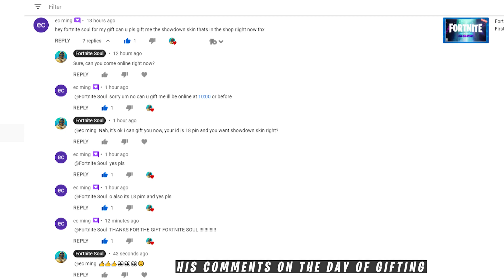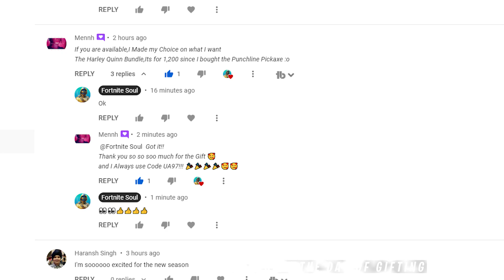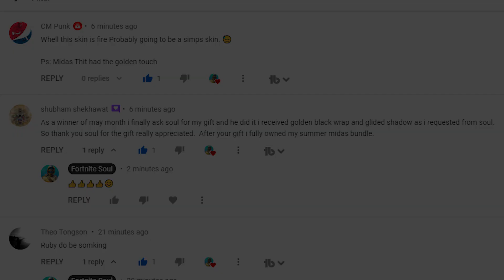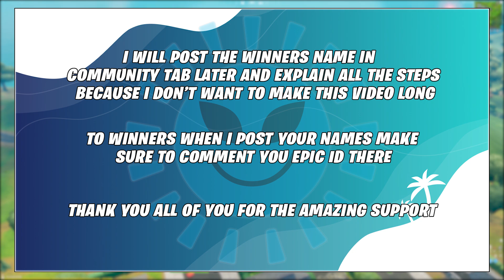Gifting Fortnite Cosmetics & Winners Announcement - Fortnite Battle Royale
Remember each winner can select Fortnite cosmetics that cost
up to 1200 v bucks.

Thank You All of You for supporting me and Special Thanks to everyone who used my code "UA97" it means a lot to me.

Fortnite Gifting Skins to Subs